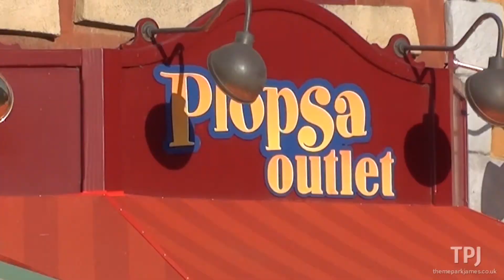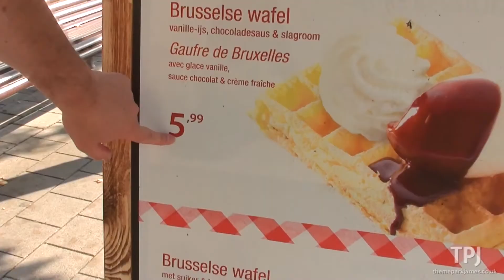Plopsaland De Panne - ECC Belgium 2013 Day 4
The final day of the European Coaster Club's trip to Belgium sees us visiting Plopsaland De Panne for an early morning ride on Anubis and an exclusive look inside their new theatre.